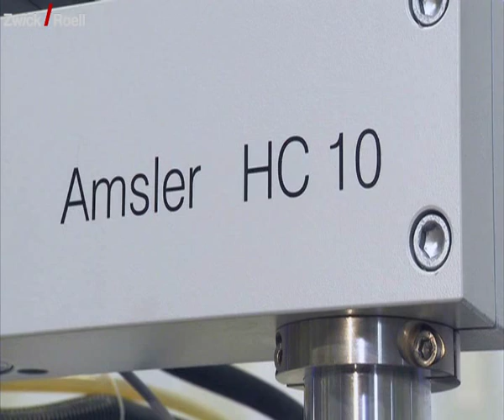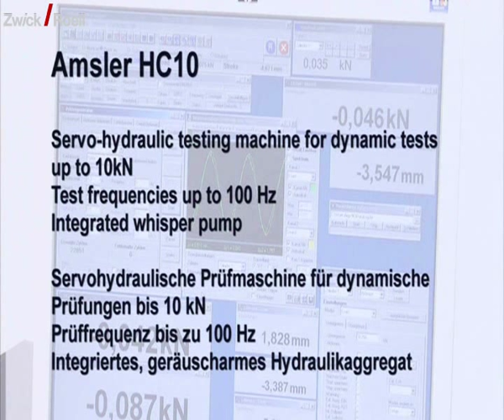Fatigue Testing on Spinal Implants with a Zwick Servo-hydraulic Testing Machine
Fatigue test on spinal implant with a Zwick servo-hydraulic testing machine (H10) according to ISO 12189, ASTMT 2077, ASTM F 2347

Ermüdungsprüfung an Wirbelsäulen-Implantaten